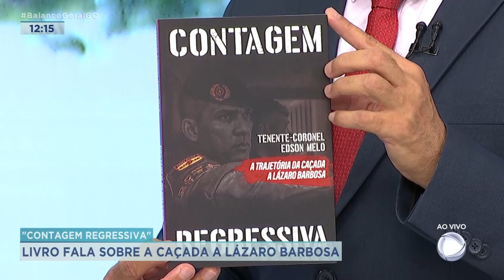EXPOSIÇÃO E MÚSICA: ROTAM FAZ EVENTO PARA SE APROXIMAR DA POPULAÇÃO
ROTAM FAZ EVENTO PARA SE APROXIMAR DA POPULAÇÃO.